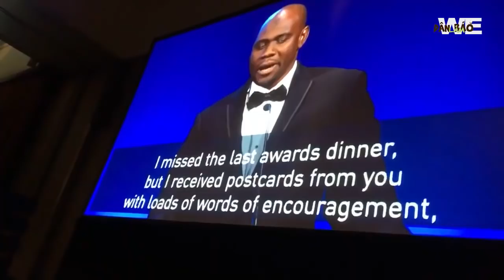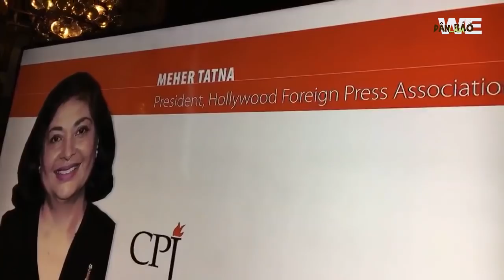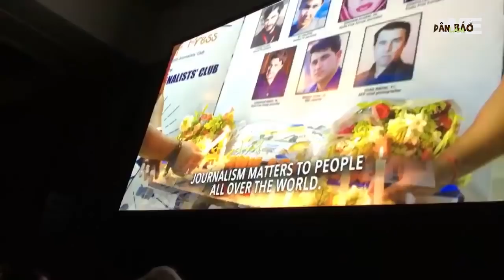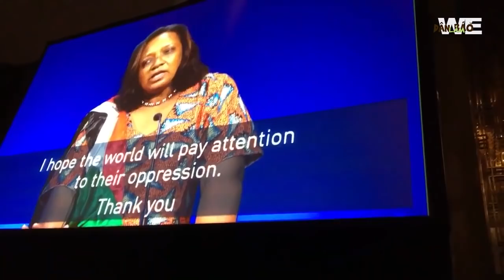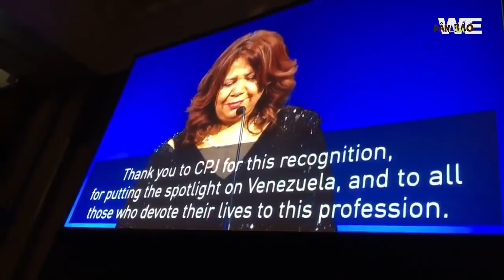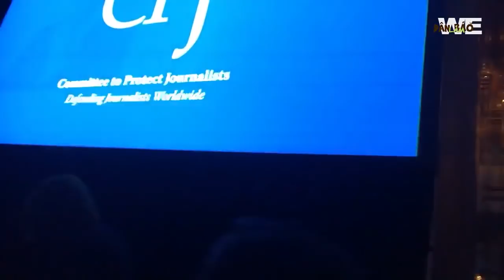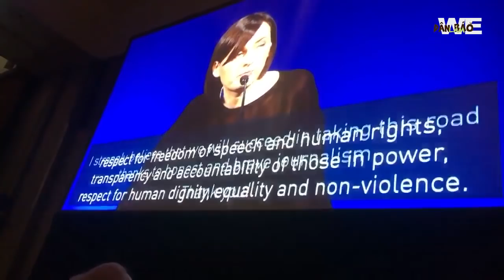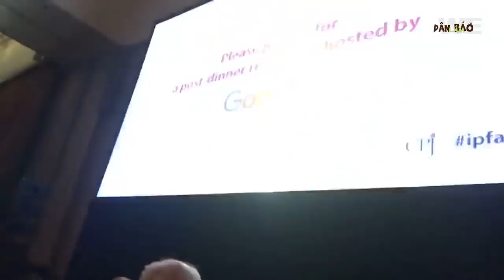Ủy Ban Bảo Vệ Ký Giả vinh danh Blogger Mẹ Nấm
Toàn cảnh buổi lễ của Ủy ban Bảo vệ Ký giả vinh danh những người được trao giải thưởng Tự Do Báo Chí Quốc Tế 2018, trong đó có blogger Mẹ Nấm Nguyễn Ngọc Như Quỳnh của Việt Nam